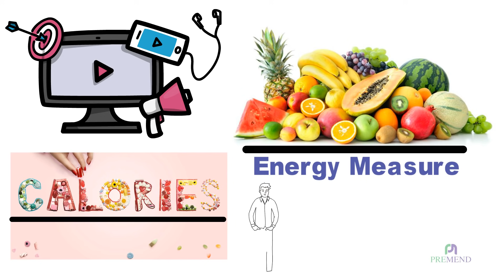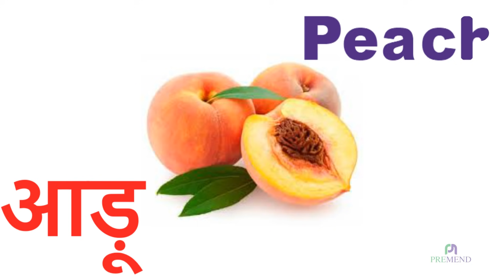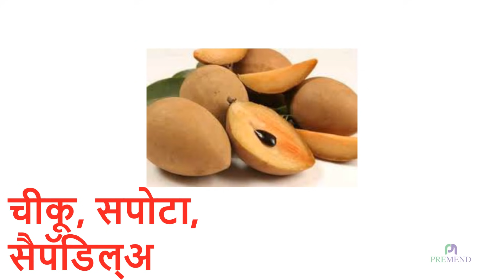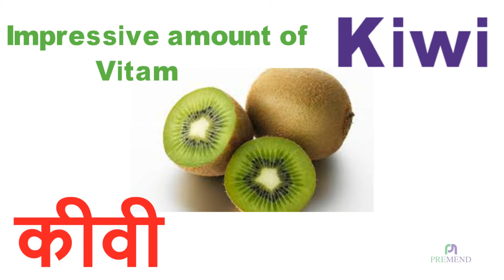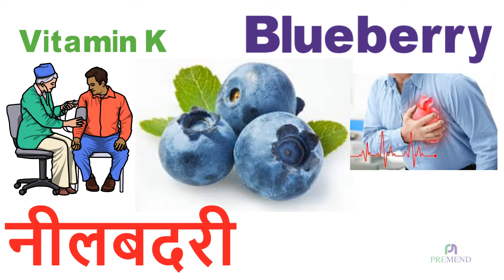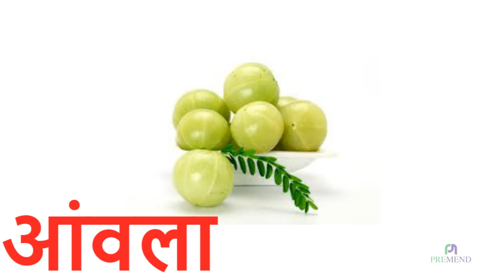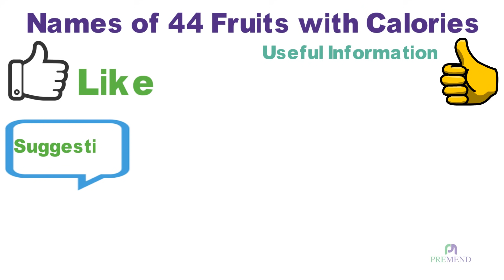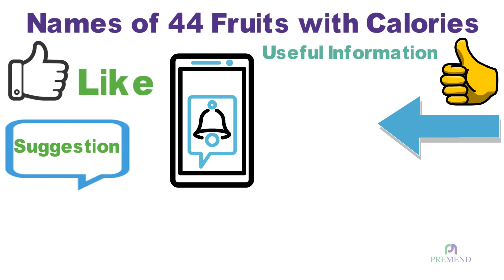42 फलों के नाम तथा कैलोरी | CALORY IN FRUITS | FRUITS NAME IN HINDI AND ENGLISH WITH PICTURES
There are many fruits available in the market. The easily available fruits are mango, apple, banana, orange, chickoo, watermelon, etc. In this video, you will learn the name of all the fruits in Hindi and English with pictures. This video will also tell you the number of calories available in al the fruits.
Please watch the complete video to know the name of fruits and calories present in all the fruits.

बाजार में कई फल उपलब्ध हैं। आसानी से उपलब्ध फल आम, सेब, केला, नारंगी, चीकू, तरबूज, आदि हैं। इस वीडियो में, आप चित्रों के साथ हिंदी और अंग्रेजी में सभी फलों का नाम जानेंगे। यह वीडियो आपको अल फलों में उपलब्ध कैलोरी की संख्या भी बताएगा।
सभी फलों में मौजूद फलों और कैलोरी का नाम जानने के लिए कृपया पूरा वीडियो देखें।
धन्यवाद।